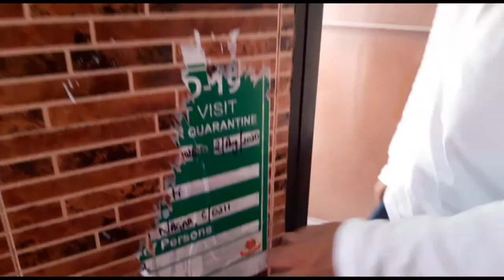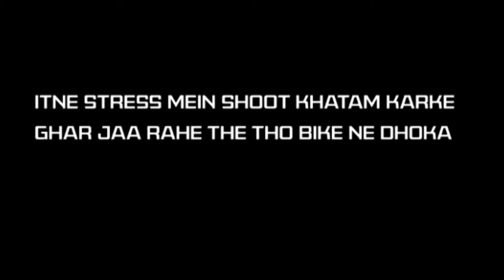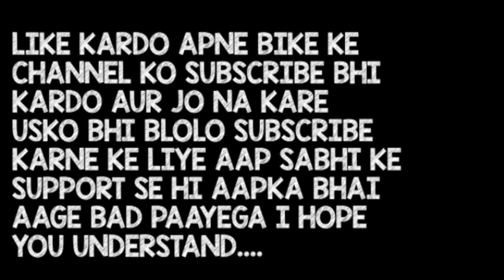BIKE NE BHI DHOKAA DE DIYA RAAT KE 1 BJE